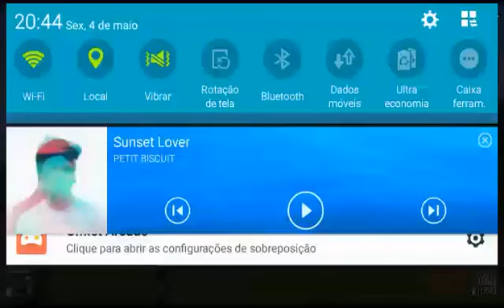Very Cringe Minecraft Video i Made For a Girl in 2017